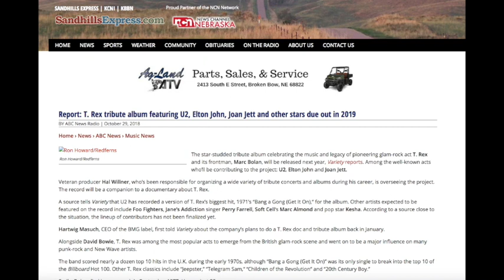RUMOR: Guns N' Roses To Release New Song in 2019?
MYGNRFORUMS Thread

Michael G.
Nathan
David A.
Rebekah Legion
Wip243
Jenny P
Karen M.
Ben
Zeeshan H
Linda S.
Ms. Metal
Mary T
Brian P
Lou V
Mark S.
Karl M
Jack B.

Nov. 8: Jakarta, Indonesia
Nov. 11: Manila, Philippines
Nov. 14: Kuala Lumpur, Malaysia
Nov. 17: Taipei
Nov. 20-21: Hong Kong